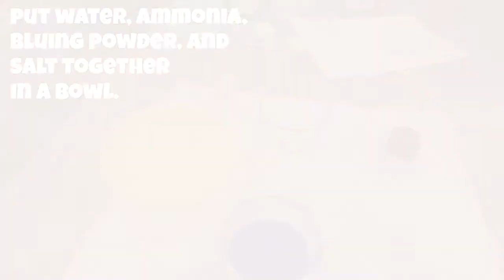MAKING CRYSTALS | SCIENCE EXPERIMENT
In this experiment, we will observe crystal formation on a charcoal briquette and cotton balls.